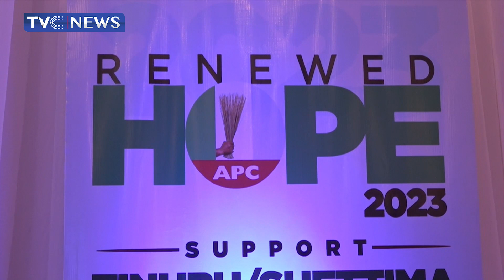(TREDNING VIDEO) APC Launches Crowdfund App for Tinubu/Shettima 2023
The ruling All Progressives Congress, APC, Presidential Campaign Council, PCC, has launched a Crowdfund App aimed at mobilizing funds for the campaign of its presidential candidate, Bola Tinubu and his running mate, Senator Kashim Shettima